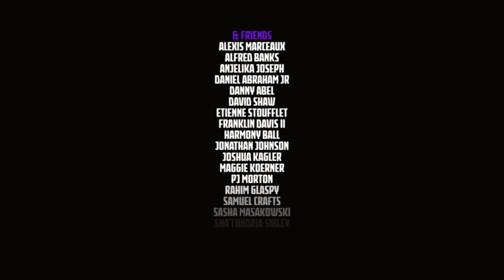Tank and the Bangas & Friends- WHAT THE WORLD NEEDS NOW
What the world needs now!! Back in January I shot the most incredible music video with Tank and the Bangas, PJ Morton and a whole slew of nola musicians. They released the song today and I couldn’t be more honored & excited that I was a part of this incredible moment in time.